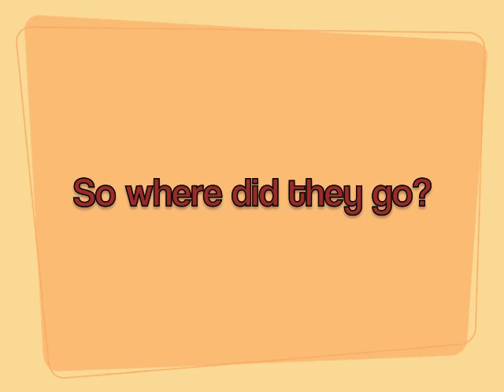YouTube Poop - Arthur Goes to Ponyland!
Guess what? The family is FINALLY going to go where D.W. wants to go for a vacation. Naturally, it turns out to be a living nightmare for Arthur...
And let's not even BRING UP the Santa's Igloo fiasco!

Sorry, no MLP references!